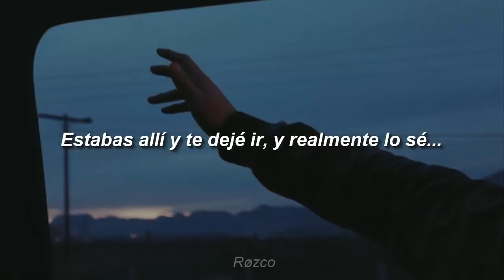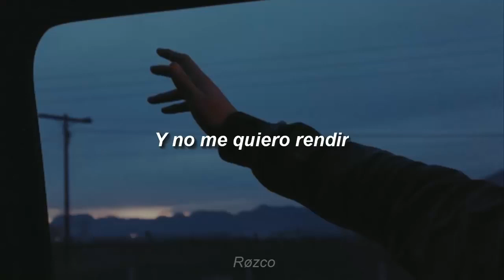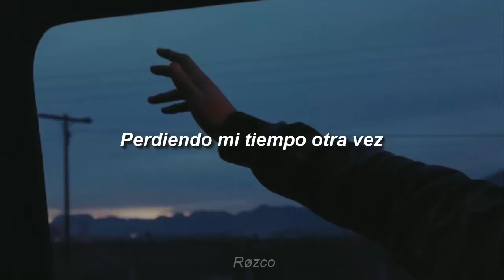Goth Babe Wasted Time Sub Español